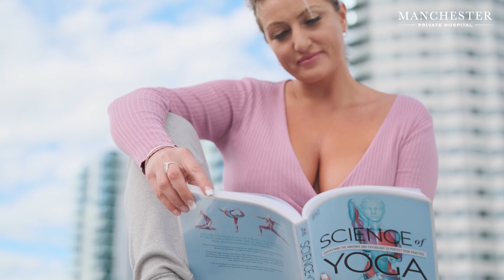Why I chose Manchester Private Hospital | Patient Testimonial Sonja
Sonja describes how her breast & nose size affected her well-being. She shares her first thoughts and feelings of her surgery with Manchester Private Hospital.

Established 5 years ago, Manchester Private Hospital is a CQC registered provider in the Northwest of England. We have offered our patients personalized  and effective cosmetic treatments in a pressure free environment. With our own operating facility with plenty of car parking on site, comprehensive aftercare for our patients we have been rated excellent on Trustpilot.